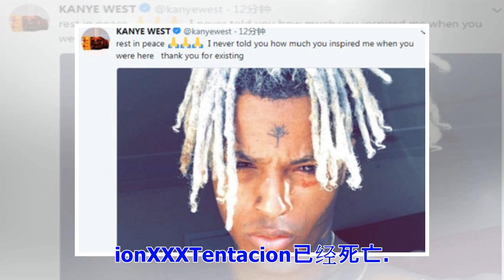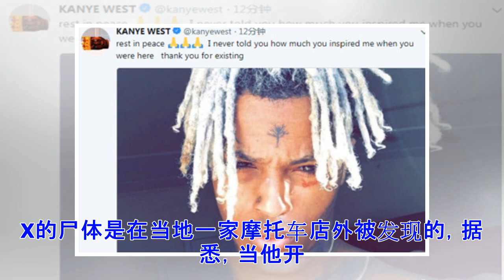ϟ美国说唱歌手XXXTentacion 在迈阿密被枪杀 年仅20岁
日期：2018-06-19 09:22:27 来源：凤凰网娱乐 作者：宗和 导读： XXXTentacion 在迈阿密被两名黑人男性枪杀。X的尸体是在当地一家摩托车店外被发现的，据悉，当他开车经过其附近时，一名枪手跑到了他车前，向他开枪。“10 News”的记者表示，当时X并没有死（根据录像），随后他便被送往附近的一家医院。不久，当地治安部门宣布XXXTentacion已经死亡。 　　据TMZ报道，搜XXXTentacionXXXTentacion 在迈阿密被两名黑人男性搜枪杀枪杀。X的尸体是在当地一家摩托车店外被发现的，据悉，当他开车经过其附近时，一名枪手跑到了他车前，向他开枪。“10 News”的记者表示，当时X并没有死（根据录像），随后他便被送往附近的一家医院。不久，当地治安部门宣布搜XXXTentacionXXXTentacion已经死亡。 　　目前关于这场悲剧的细节很少，TMZ 透露，嫌疑人是两名穿着连帽衫的黑人男性，据说其中一个人戴着红色的面具。 　　搜XXXTentacionXXXTentacion的真名是Jahseh Dwayne Onfroy，他去世时才刚满20岁。他...